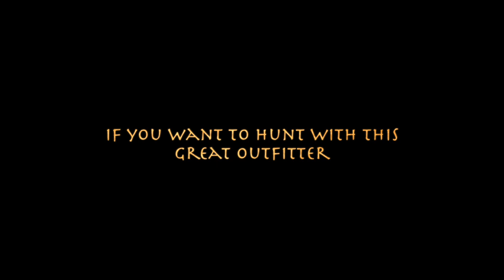Buffalo Hunting In The Caprivi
Watch this beautiful African Buffalo Hunt in the Caprivi.
Let us know if you want to hunt with this Great Hunting Outfitter.

Some more Lion Videos by African Safari Photo and Shawu Wildlife and Film Productions.

Lion Attack Hunter. Man eater attack hunter. Lion charge hunters.

Epic African Hunting Safaris & Photography

African Safari and Photo offers great hunting and photographic safari experiences across Africa. Whether you are interested in an African safari, hunting on the great game plains or looking for a big five adventure, African Safari and Photo specialize in buffalo, lion, elephant, bongo and dangerous game hunting. Book your next hunting safari in South Africa, Namibia, Zambia or Cameroon is truly an amazing experience. We offer quality hunting safaris accompanied by experienced professional hunters.

We hunt over 60 000 acres of prime hunting area with great lodging and great experience. Destinations include South Africa, Namibia, Zambia, Cameroon and Tanzania

African Safari and Photo gives you the opportunity to hunt in the wild African rain forest. Have yourself taken by surprise by elephants and gorillas. Follow the tracks of the majestic Lord Derby Eland in the Savannah. Go for a unique and unforgettable hunting experience with us.

Excellent Elephant Bull Hunt in Kaudum National Park Concession - Only US$ 55 000

African Safari Photo exclusive partnership brings 28 years of experience in hosting some of Africa’s very best safaris to Namibia. This Elephant Hunt is a really good opportunity to hunt at one of the top 3 Concessions in Africa for big Elephant Our areas are exclusive for elephant hunting to ensure our hunters are hunting not only the best areas but, also to maintain superb trophy quality and privacy. Our desert concessions provide the very best

7 Days Buffalo hunt and Fishing Special. Only US$ 17 500 all incl.

This is the best combined hunting and fishing special that any outfitter can offer. Hunt for 4 days and do drone fishing for 3 day in the beautiful Eastern Cape.
The Wet & Wild Hunting Special includes

    4 Days Epic Buffalo Hunting
    3 Days Fishing at one of the best destinations in the Eastern Cape
    All meals and luxury accommodation
    Transfer Costs included

5 Days Unforgettable Lion Hunt Special. Only US$ 7 500 all incl.

Renowned South African outfitter has reduced the price of this hunt and it is available at this price only through African Safari Photo. This lion hunt takes place in the Kalahari Desert region of the North Pest Province of South Africa.
The Lion Hunting Special includes

    5 Days Once In A Lifetime Lion Hunting
    Transfer Costs included

7 Days SA Plains Game Hunt Special. Only US$ 6 900 all incl.

This 7-day plains game package in South Africa is a very good deal! The hunt includes five plains game trophy fees! Daily photographic safaris, curio shopping, tribal night and more!
The South African Hunting Special includes

    7 Days Hunting Package
    5 x Game Hunts (Kudu, Springbok, Gemsbok, Blesbok, Warthog)
    5 x Game Trophy Fees
    Transfer Costs included

7 Day / 6 Animal Northern Cape Hunt Special. Only US$ 8 000 all incl.

Your discounted plains game safari will be hosted by a family that has specialized in making memories for hunters for many years. You will experience a level of service that rivals the best that Africa has to offer.
The Northern Cape Hunting Special includes

    7 Days Rifle or Bow Hunting
    6 x Game Hunts (Springbok, Gemsbok, Wildebeest, Warthog, Impala & Blesbok)
    Trophy Fees Included
    Transfer Costs included

7 Days SA Plains Hunting Starter Special. Only US$ 8 800 all incl.

This is the ultimate safari in the Northern Cape or Limpopo province at an unheard of price. You will hunt on a 50,000+ acre concessions that has over 80 species of animals living on it. With a 4-star lodge, free Drinks and thousands of animals to hunt, this is truly the ultimate plains game safari.
The Starter Pack Hunting Special includes

    7 Days Hunting
    10 x Game Hunts (Zebra, GEmsbok, Blesbok, Warthog, Springbok, Blue Wildebeest, Balck Wildebeest, Duiker, Hartebeest & Impala)
    Trophy Fees Included